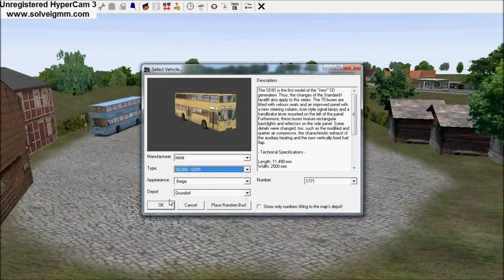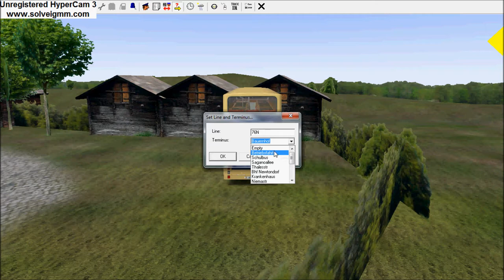OMSI Der Omnibussimulator [Grundorf]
I drive "omnibus" in Grundorf-map.

DO NOT COPY/PASTE THIS VIDEO!